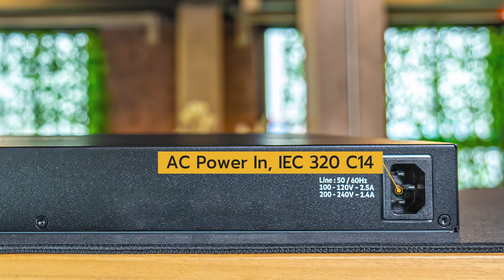Unpack - Aruba 6200F Series (P/N : JL724A)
Aruba 6200F Series 24G 4SFP+ Switch - P/N : JL724A

เยี่ยมชม Networking รุ่นต่างๆ จากทาง Aruba

พบสินค้าต่างๆ และโปรโมชั่นราคาพิเศษ ได้ที่ QuickServ
ENTERPRISE IT PRODUCTS & SERVICES ที่ครบวงจรที่สุด